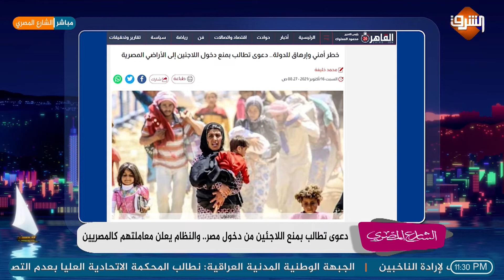تفاصيل منع دخول اللاجئين إلى مصر .. مع